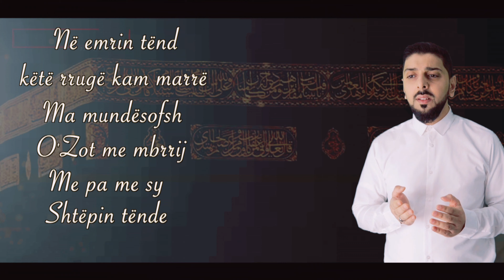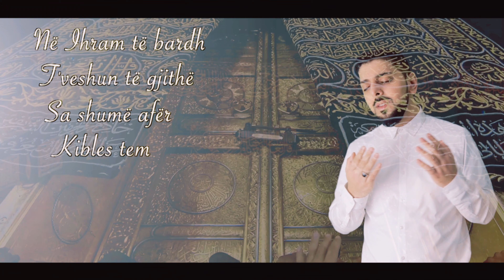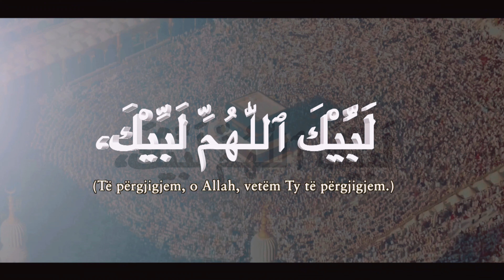Adnan Duka - TU PËRGJIGJA ZOTI IM ( OfficialVideoHD )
©?2021 Arkiva islame.

gjitha të drejtat e rezervuara nga Arkiva islame.

Nuk lejohet kopjimi dhe bartja e videos ne¨ kanale tjera te¨ Youtubes ose Facebook Etj, pe¨rvec¸ me Linkun Origjinal  nga Kanali Youtubes Arkiva Islame. Bartja ose kopimi i videos jashta rregullave te¨ pe¨rcaktuara do te¨ nde¨rshkohet sipas ligjit te¨ te¨ drejtave te¨ autorit.